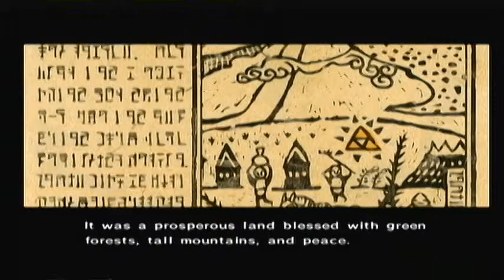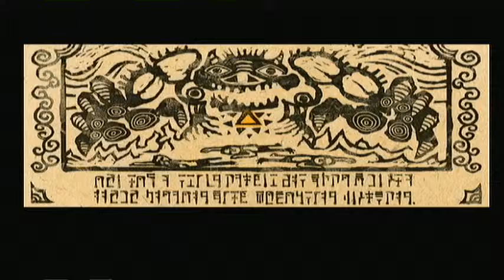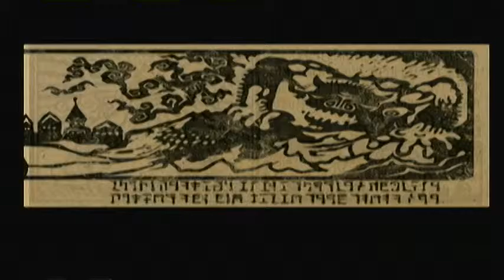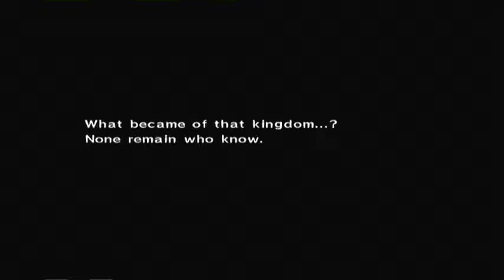Wind Waker - The Legend of 420MLG - Part 1 - Feat. RatSquid and AbDuLOfficial2013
It's my favorite game of all time, you know.